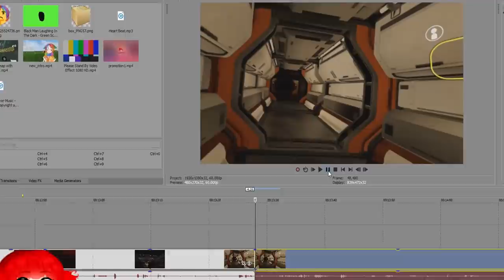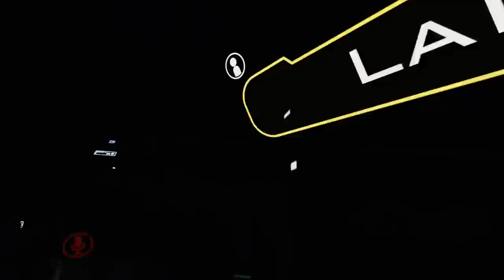[VRChat] Ladle and Naddition explore a spaceship of horrors in vrchat